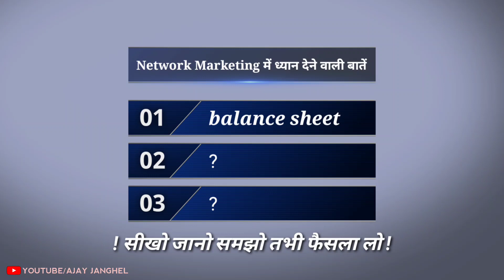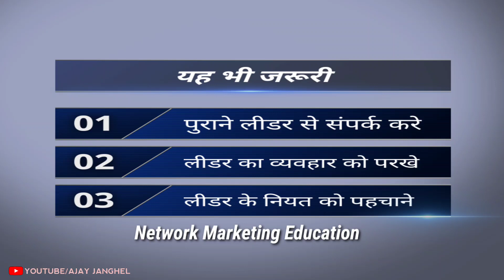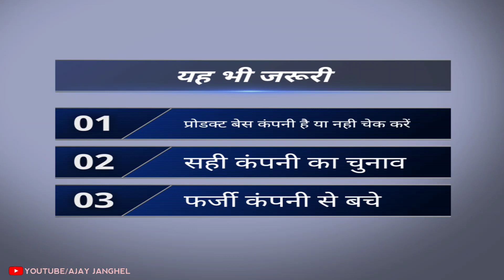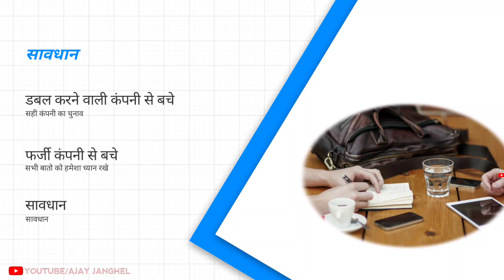Network Marketing Training 2022 | Network Marketing Rules | Direct Selling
( MY NEW CHANNEL 👉 - AJAY JANGHEL VLOG )

network marketing guidelines in India full training by ajay janghel